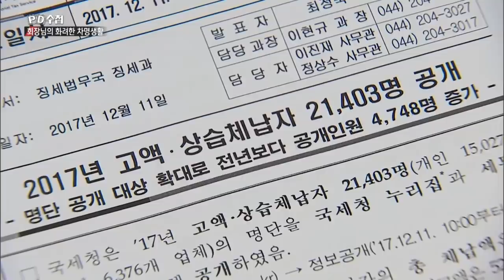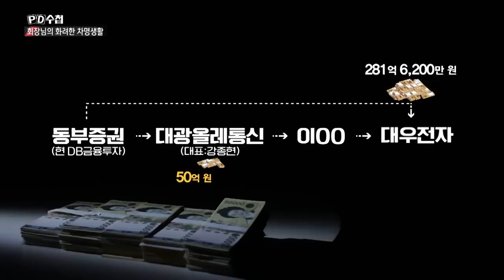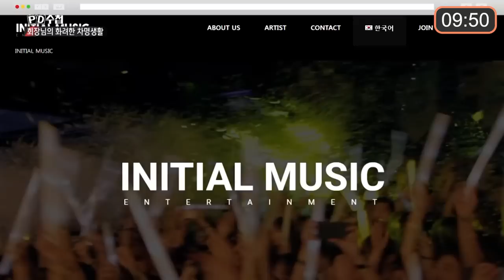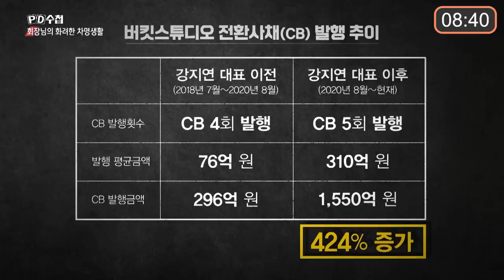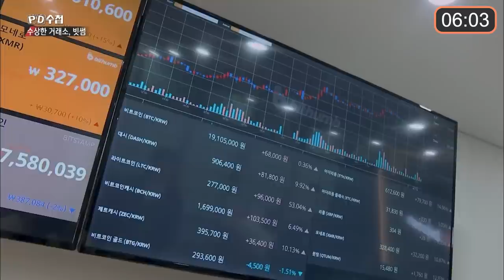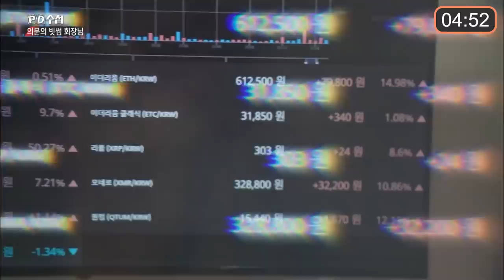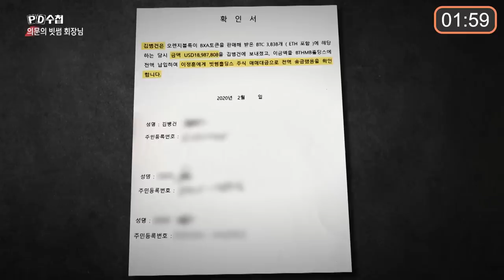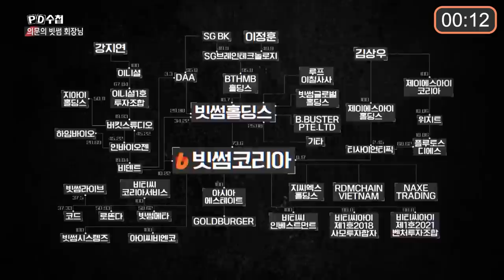[PD수첩 10분 컷] 빗썸 회장의 정체?_MBC 2022년 11월 8일 방송